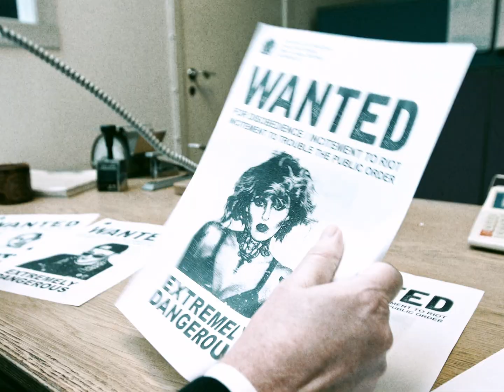THE HEADLINES - WARPAINT/AUTHORITY - PART 1 (OFFICIAL MUSIC VIDEO)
This is not makeup - It's WARPAINT.
The Headlines - Warpaint/Authority - Part 1 is the second single from the album WARPAINT (OUT 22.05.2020)💥💿 Order WARPAINT

Booking agent in Germany: Kai at Flying Dolphin Concerts

Released on Metalville through Rough Trade and Flying Dolphin Entertainment
WARPAINT is produced and engineered by Chips Kiesbye & Henryk Lipp in Music-A-Matic studio in Göteborg

🎥 Musicvideo recorded and produced by Lift a Mountain in Sweden

Starring: 🎬
▫️ Olof Hylén as Authority
▫️ Emma Åkerlund as part of gang
▫️ Ellinor Bjälkengren as part of gang
▫️ Ida Svensson Vollmer as part of gang
▫️ Sara Sjöblom as part of gang
▫️ Sofié Leifsdotter as part of gang